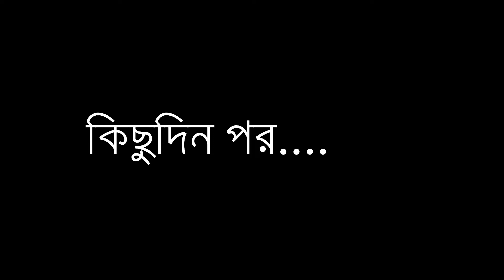ইসলামি সর্টফিল্ম 'যাকাত' || 'ZAKAT' an islamic short film || Takbeer Media || Bangla new short film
ইসলামি সর্টফিল্ম 'যাকাত' || 'JAKAT' an islamic short film || Takbeer Media || Bangla new short film

গল্প ও পরিচালনায় : Foysal
পরিবেশনায় : Takbeer Media